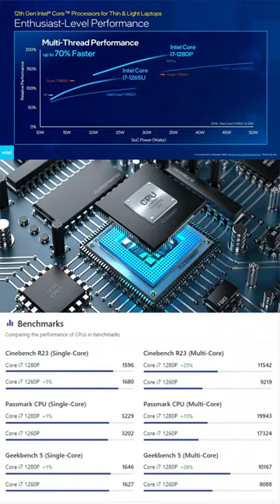ThinkPad X1 Carbon Gen 10 Max Option, dòng máy business đẳng cấp cao đến từ Lenovo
ThinkPad X1 Carbon Gen 10 Max Option, dòng máy business đẳng cấp cao đến từ Lenovo. Đẹp 400% nó phải thế